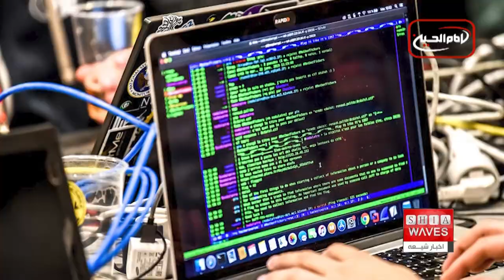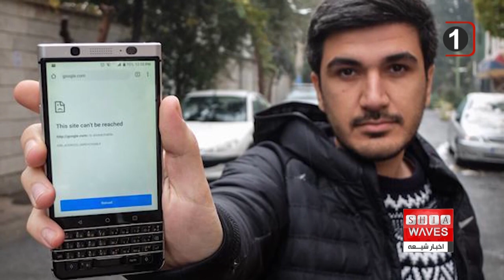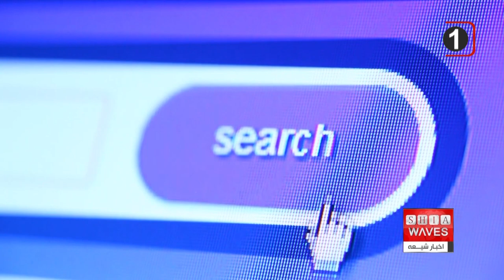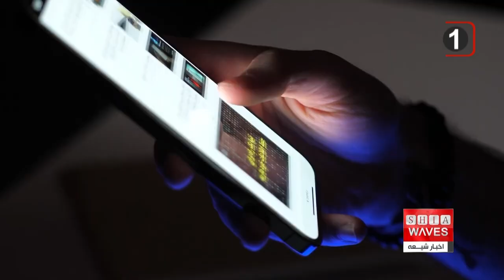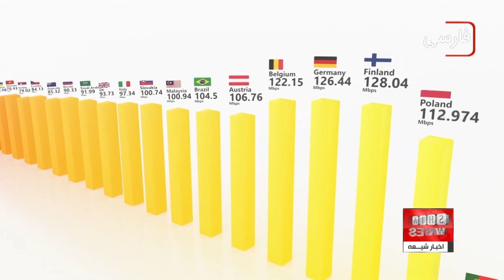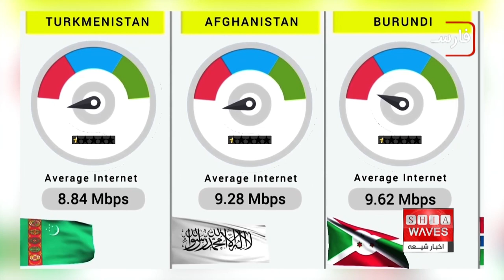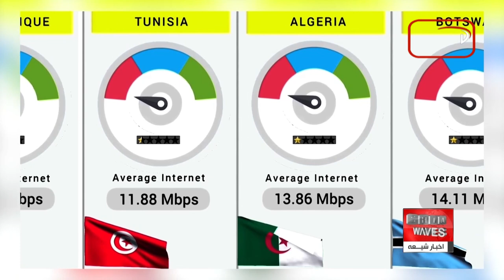وضعیت نامطلوب ایران در جدول جهانی سرعت اینترنت؛ اوگاندا، موزامبیک و زیمباوه هم پیش تر از ایران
فاطمه موسوی گزارش می دهد👉👉
گفتگوی اخبار شیعه با
مهندس علیرضا الفت کارشناس اقتصاد ، و حوزه شبکه و ارتباطات از تهران 🔸👉

کشور‌های همسایه حاشیه خلیج‌فارس ، از جمله امارات متحده عربی، قطر، کویت، بحرین و عربستان سعودی در میان ۱۲ کشور برتر جهان از لحاظ سرعت اینترنت همراه قرار گرفته‌اند.
سرعت اینترنت امارات متحده عربی ۱۰ برابر ایران برآورد شده است!

بر اساس تازه‌ترین فهرست وب‌سایت جهانی اسپیدتست که رده‌بندی کشور‌های جهان بر اساس سرعت اینترنت همراه و ثابت را اعلام می‌کند، میانگین سرعت اینترنت همراه و ثابت جهان در نوامبر ۲۰۲۳ به ترتیب به ۴۸.۶۱ و ۹۰.۲۱ مگابیت برثانیه رسید و این درحالی است که میانگین سرعت اینترنت همراه در ایران در همین تاریخ ۳۱.۸۲ و برای اینترنت خانگی و ثابت نیز تنها ۱۲.۷۶ مگابایت بر ثانیه بوده است.
جدیدترین گزارش اسپید تست نشان می‌دهد میانه سرعت اینترنت موبایل و ثابت جهان در یازدهمین ماه ۲۰۲۳ میلادی (نوامبر) به ترتیب ۴۸.۶۱ و ۹۰.۲۱ مگابیت برثانیه بوده است.
اکنون اسپیدتست می‌گوید در ماه نوامبر جایگاه ایران در رده‌بندی سرعت اینترنت میان کشورهای مختلف جهان در حوزه اینترنت همراه و موبایل تغییری نسبت به ماه گذشته میلادی نداشته است ، و این کشور همچنان میان ۱۴۵ کشوری که مورد محاسبه قرار گرفته‌اند در رتبه ۷۵ باقی مانده، اما از لحاظ سرعت اینترنت ثابت و خانگی با یک پله سقوط، میان ۱۸۱ کشور موردنظر در مقام ۱۵۴ قرار گرفته است.
نکته قابل‌تامل در این گزارش آن است که کشورهای توسعه‌نیافته‌ای همچون اوگاندا، موزامبیک، پاپوآ گینه نو، نامیبیا، زیمباوه و جمهوری دماغه سبز در دو ماه اخیر با بهبود کیفیت و سرعت اینترنت خود، در این جدول پیشرفت کرده‌اند و نسبت به ایران در جایگاه‌های بهتری قرار گرفته‌اند.
گفتنی است که انجمن تجارت الکترونیک که در ایران فعالیت می‌کند در گزارشی مفصل در تیر ماه سال جاری، وضعیت اینترنت در ایران را «بحرانی» خواند و نوشت این کشور «در بین ۱۰۰ کشوری که بیشترین تولید ناخالص ملی را دارند، «پس از میانمار دومین اینترنت پراختلال و پس از چین، دومین اینترنت محدود دنیا را دارد».
بنابر این گزارش از اختلال اینترنت در ایران به عنوان موضوع اصلی «اعتراض شدید کاربران» یاد شده است.
انجمن تجارت الکترونیک تاکید کرده که این اختلال «عمدی» است.
در این گزارش آمده است که «احتمالا بخاطر مقابله با VPNها، اختلال‌های عمدی روی تمامی IPها و ارتباطات کشور وجود دارد».
بر اساس این گزارش با «سیاست جدید و غلط فیلترینگ هوشمند» وزارت ارتباطات، ایران اختلالات همگانی و گسترده‌ای بر روی اکثر وبسایت‌ها و آی‌پی‌های جهان به وجود آورده است.
همچنین به نظر می‌رسد حکومت ایران سیاست‌های تشویقی و مالی نیز در زمینه فیلترینگ پیش گرفته است.
از جمله بنابر بر یک مصوبه دولتی که بهمن ماه سال ۱۳۹۹ به تایید رسید، اپراتورهای اینترنتی می‌توانند با سرمایه‌گذاری و خرید تجهیزات فیلترینگ و نصب آن در داخل شبکه خود، از تخفیف ۱۰ تا ۱۵ درصدی خرید اینترنت از دولت بهره‌مند شوند.
ایرانسل و همراه اول هر دو با نصب تجهیزات فیلترینگ از این تخفیف دولتی بهر‌ه‌مند شده‌اند.
بر اساس این تحقیق، اختلالات عمدی حکومت، ترافیک (بایت‌ها) رد و بدل شده با سرورهای خارج کشور را «به دو برابر» افزایش داده است که «عامل اصلی کیفیت» پایین اینترنت برآورده شده است.
این درحالی است که عیسی زارع‌پور، وزیر ارتباطات و فناوری اطلاعات در دولت ابراهیم رئيسی، روز گذشته ۱۷ آذرماه مدعی «افزایش چشمگیر سرعت اینترنت در ایران» شده بود.
مقام های مسئول در ایران ،  همچنان با پایین نگه داشتن عمدی سرعت اینترنت جهانی و حفظ فیلترینگ گسترده روی اینترنت آزاد و رسانه‌های اجتماعی پرطرفدار، تلاش می‌کنند تا مانع از دسترسی آزادانه شهروندان به اطلاعات و اخبار شوند.
همچنین در پاییز سال گذشته به دلیل اعتراض های سراسری ، اینترنت‌های همراه و خانگی در شماری از شهرهای ایران در بسیاری از ساعات شبانه‌روز به‌طور کامل قطع شده بود.
پس از همه‌گیر شدن اینترنت، گوشی‌های هوشمند و رسانه‌های اجتماعی، فضای مجازی برای حاکمیت ایران ، به یکی از حوزه‌های بحرانی به‌ویژه حین اعتراضات مردمی بدل شده است.
فیلتر کردن، کاهش سرعت و نیز تلاش برای کنترل فضای مجازی و رصد صفحات شخصی شهروندان در اینستاگرام و شبکه ایکس (توییتر) در دو دهه اخیر پاسخ حاکمیت به این حوزه حیاتی در زندگی مردم ایران بوده است.
سازمان غیردولتی خانه آزادی در ایالات متحده آمریکا روز دوازدهم مهرماه در گزارشی اعلام کرده بود که ایران در سال ۲۰۲۳ میلادی با کسب پنج امتیاز منفی در مقیاس ۱۰۰ امتیاز، میان تمام کشورهای جهان ، بدترین سقوط در آزادی اینترنت را پشت سر گذاشته و سرکوب دیجیتال و آزادی‌های فردی شهروندان در ایران طی یک سال اخیر تشدید شده است.